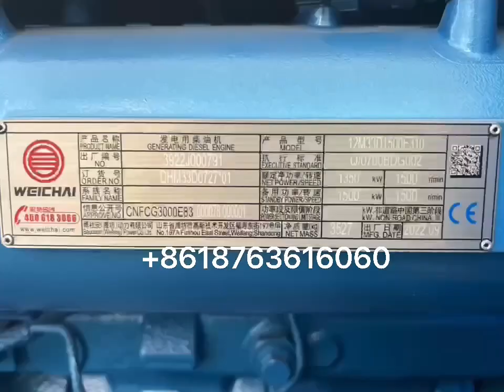Weichai 1400kw Diesel Genset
Weichai 1400kw Diesel Genset arrived at the customer's construction site [爱心]